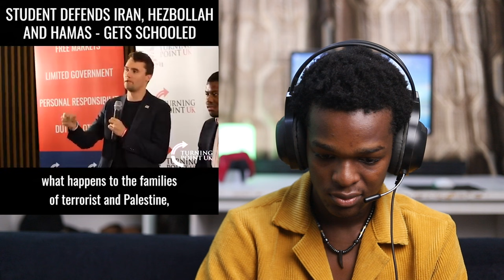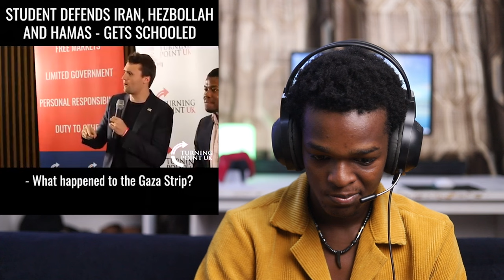Charlie Kirk Schools Student Who Supports Hamas REACTION!😱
Charlie Kirk Schools Student Who Supports Hamas

1)This video has no negative impact on the original works (It would actually be positive for them)
2)This video is also for teaching purposes.
3)It is positively transformative in nature.
4)I only used bits and pieces of videos to get the point across where necessary.